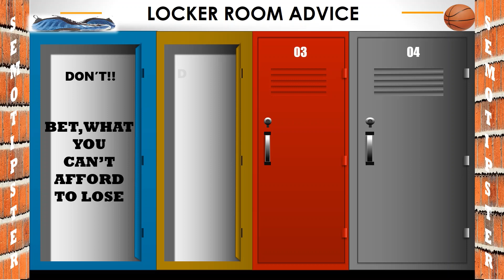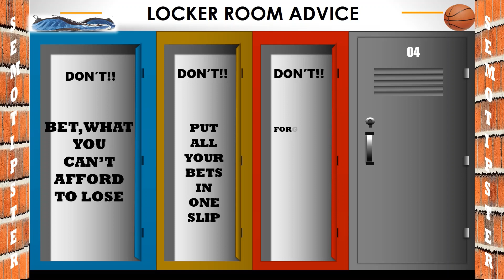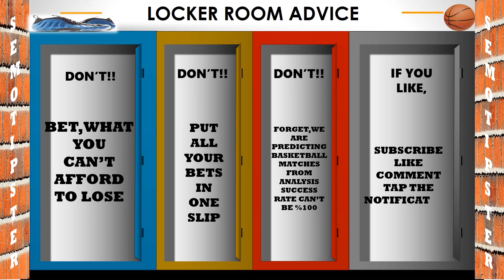Basketball Predictions Today |30.11.2021|NBA Picks Today|College Basketball Picks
NBA Predictions & College Basketball Picks:
-Orlando Magic vs Philadelphia 76ers
-Denver Nuggets vs Miami Heat
-Cleveland Cavaliers vs Dallas Mavericks
-Washington Wizards vs San Antonio Spurs
-Norfolk State vs Grambling State
-Hartford vs Appalachian State
-Central Michigan vs Kentucky
-Cornell vs Canisius
-Lafayette vs Columbia
-Niagara vs Colgate
-South Florida vs Boston College
-Austin Peay vs TCU
-Sam Houston State vs Texas
-Notre Dame vs Illinois
-UC Riverside vs Saint Marys